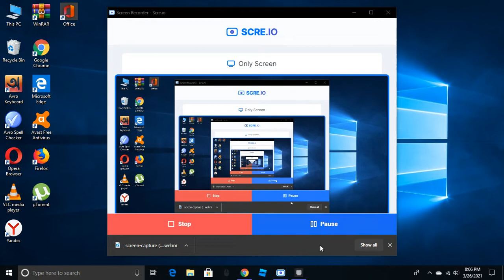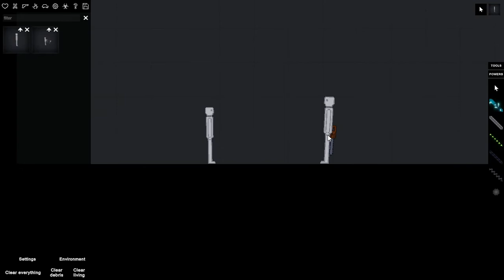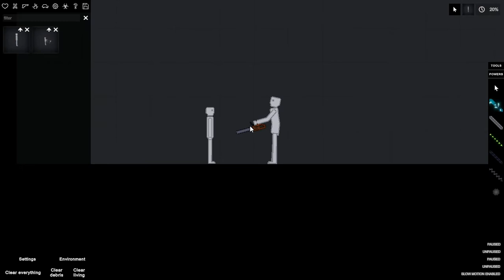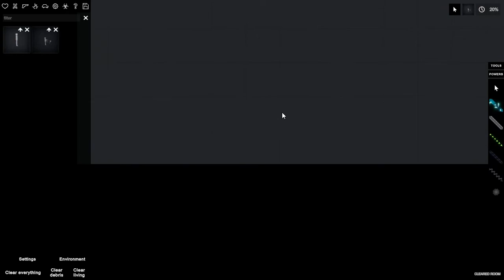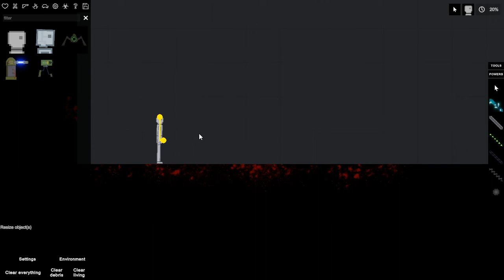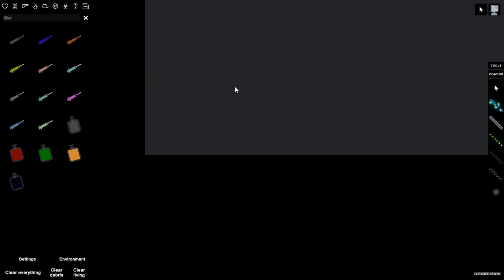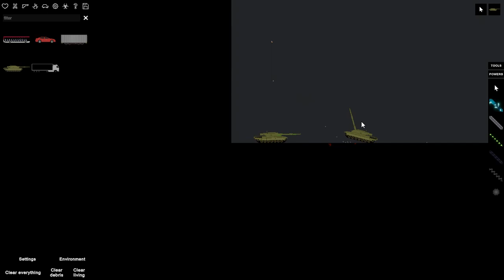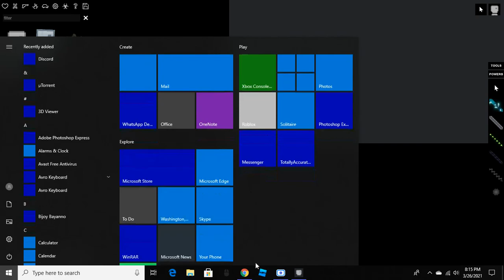Playing People Playground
Shoot, stab, burn, poison, tear, vaporise, or crush ragdolls in a large open space.